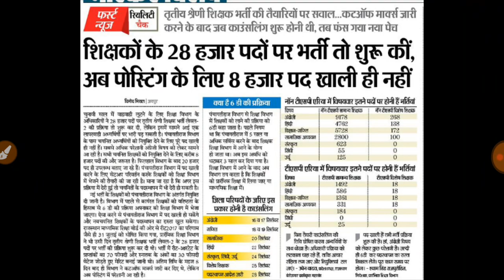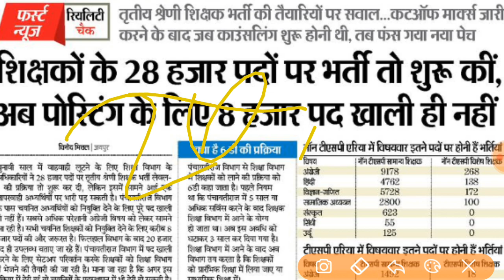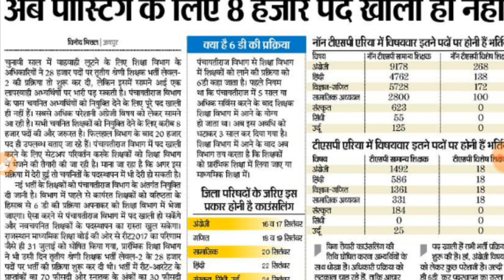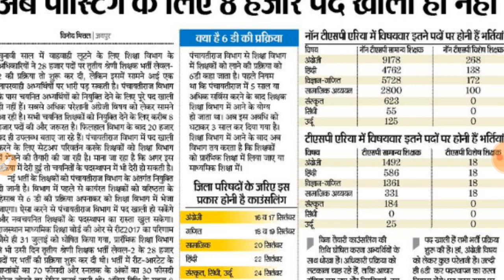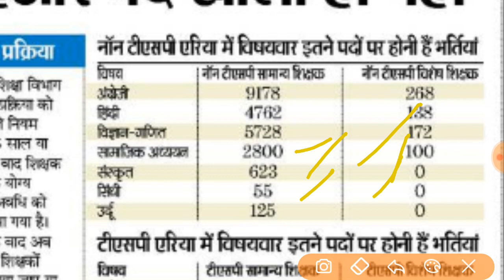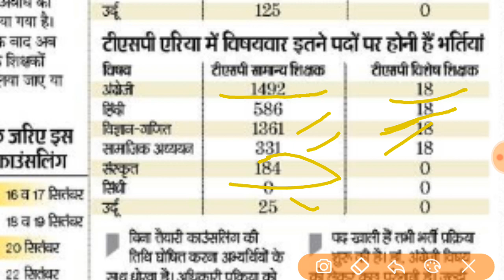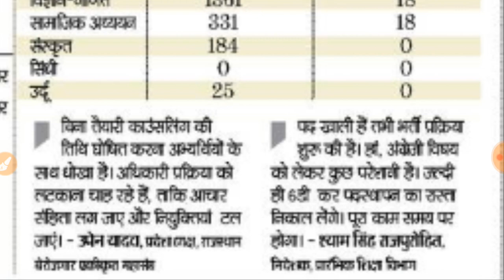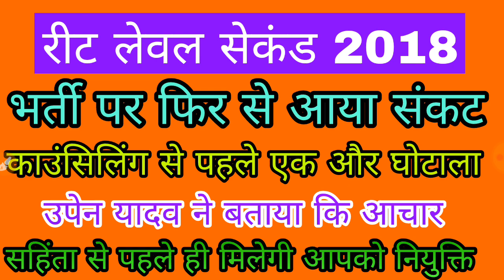रीट लेवल सेकंड भर्ती पर फिर से संकट, उपेन यादव ने बताया भर्ती अटकने के कारण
उपेन यादव ने कहा कि अधिकारियों की लापरवाही की वजह से भर्ती जा रही है बार बार कोर्ट में इन्ही की वजह से नही हो रही है यह भर्ती पूरी और यह चाहते कि आचार संहिता लग जाये और अभियार्थी को स्कूल न मिले, लेकिन हम ऐसा नही होने देंगे हम तो आपको स्कूलों में पहुँचा कर ही रहेगे
              धन्यवाद